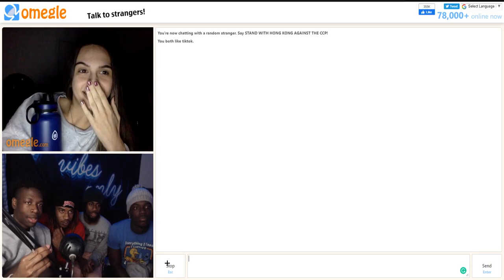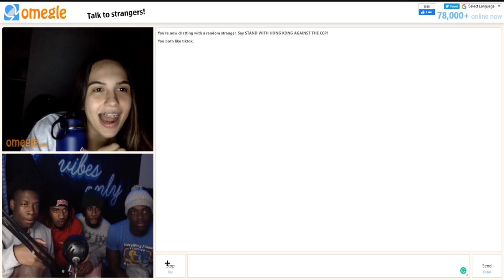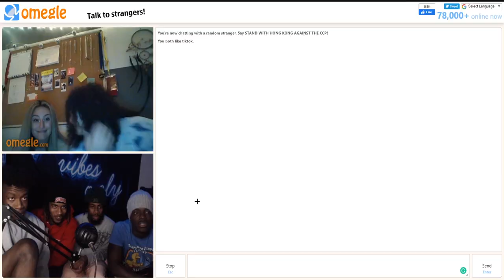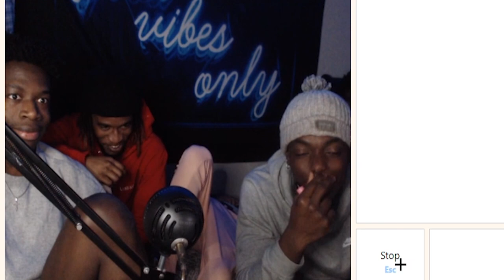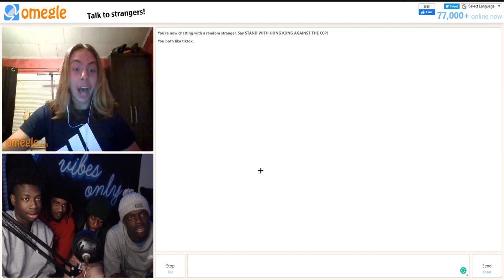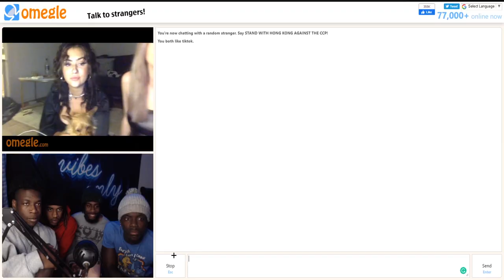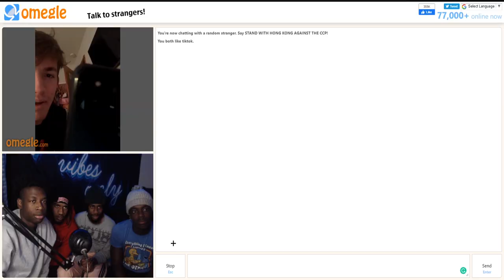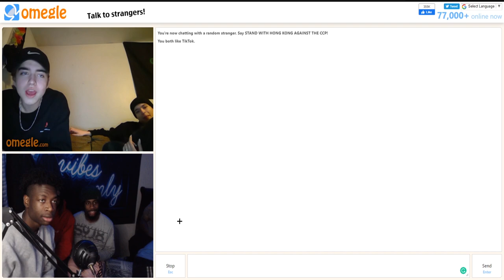GOING ON OMEGLE WITH MY BLACK FRIENDS (NEVER AGAIN)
yea omegle with friends is pretty interesting...